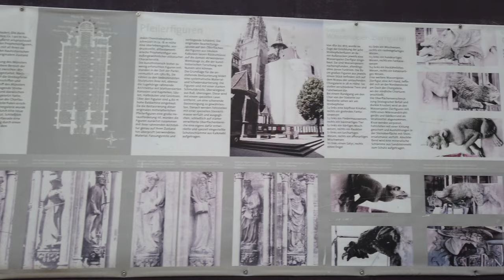Promenade à ULM 🇩🇪 (Sans Parler) Allemagne - 4K60fps UHD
Ulm est une ville du Bade-Wurtemberg, dans le sud de l’Allemagne, dont la plus grande partie se trouve sur la rive gauche du Danube.

Formant un ensemble urbain avec la ville de Neu-Ulm, sur la rive droite, en Bavière, la ville forme un arrondissement urbain (en allemand : Stadtkreis) à elle seule, et est le siège de l’Arrondissement d'Alb-Danube (Alb-Donau-Kreis).

Riche d’histoire et de traditions, ancienne cité impériale libre, elle est aujourd’hui un important centre économique grâce à une forte activité industrielle. Importante ville universitaire, avec une université et une Hochschule, Ulm est aussi mondialement connue pour la flèche de sa « cathédrale » qui est la plus haute du monde.

La ville d'Ulm se situe aux confluents du Danube et de deux rivières, la Blau et l’Iller. Son altitude moyenne est à 479 m (de 459 m au bord du Danube à 646 m au point le plus élevé).

La majeure partie de la ville se situe sur la rive gauche du Danube. En face, sur l’autre rive, se trouve Neu-Ulm (en français, Nouvelle Ulm), sa jumelle bavaroise, plus petite qui compte environ 50 000 habitants.

La ville par elle-même est située dans une cuvette entourée de forêts et de basses montagnes, dont certaines appartiennent au Jura souabe.

Marcher en Allemagne
Ulm tourisme
Voyage à Ulm
Tourisme en Allemagne
Voyage en Allemagne
Allemagne Japon
Allemagne 4k
Ulm 4k
vidéo 4k
8k vidéos
découvrir l'Allemagne